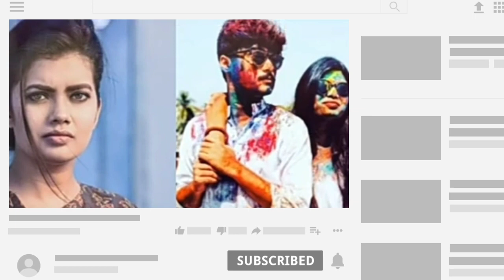ওগো নিরুপমা |নিরুপমার বাস্তব জীবন ||Nirupama biography |Ogo Nirupama actor lifestyle | অর্কযা আচার্য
Bangla serial review.
 New TV serial review
 TV serial
 TV show
 Nandini serial
 Beder Meye Josna
 Bangla Natok
 today serial update
 Bangla TV serial
 DSR
 serial episode
 sonu bhai
 sonu